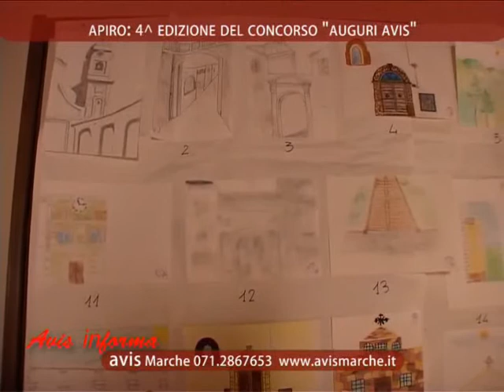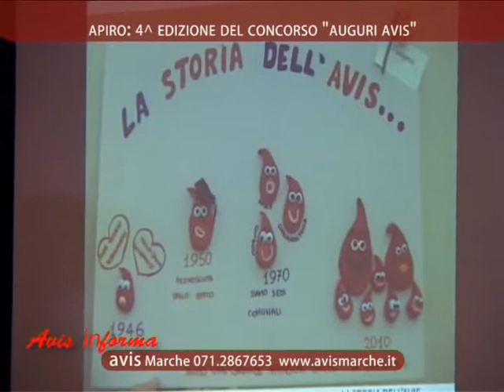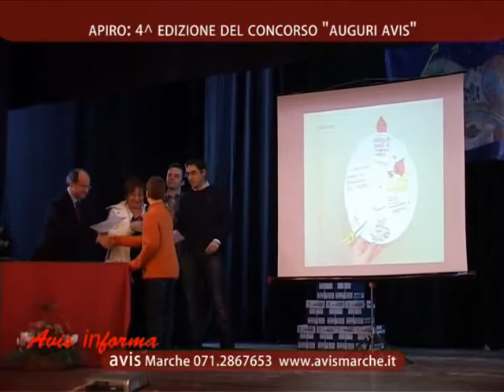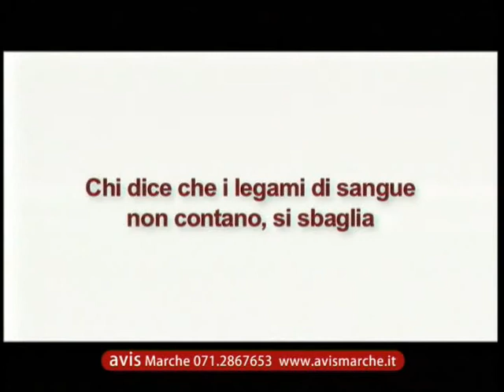avisinforma 04feb2011 apiro